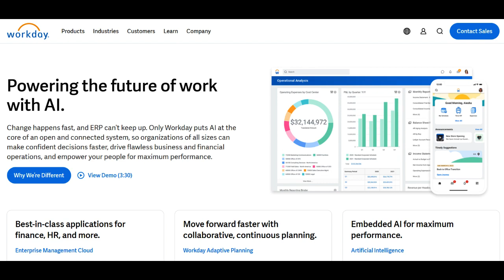🔥 Workday Financial Management Review: Pros and Cons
Workday Financial Management positions itself as a pivotal tool in the realm of financial excellence, offering a plethora of features to enhance the financial operations of diverse organizations. One notable positive aspect is the platform's ability to consolidate financial data seamlessly. Workday Financial Management centralizes information, providing a unified view of an organization's financial health. This consolidation not only streamlines reporting but also fosters transparency, allowing finance teams to make strategic decisions based on a comprehensive understanding of their financial landscape.

The real-time visibility into financial data stands out as a key strength of Workday Financial Management. The platform's dashboards and reporting tools empower finance professionals with up-to-the-minute insights, enabling quick responses to market changes and internal dynamics. This real-time capability is invaluable for organizations operating in dynamic environments, ensuring agility in financial decision-making.

On the flip side, some users have reported challenges with the platform's adaptability to unique business processes. Workday Financial Management, while highly configurable, may require organizations to align their processes with the platform's predefined structures. This need for process alignment can be a consideration for businesses with highly specialized or complex financial workflows, as it may entail a more significant adjustment to fully integrate with the platform.

Another aspect to be mindful of is the potential for increased costs associated with Workday Financial Management. While the platform offers a comprehensive suite of financial tools, the pricing structure may be a significant investment for smaller businesses with limited budgets. Organizations must carefully assess their financial capabilities and needs to ensure that the benefits derived from the platform justify the associated costs.

In conclusion, Workday Financial Management proves to be a robust solution for achieving financial excellence. Its consolidation capabilities and real-time visibility are commendable. However, potential users should be aware of potential challenges related to process alignment and carefully evaluate the cost implications before committing to this comprehensive financial management solution.